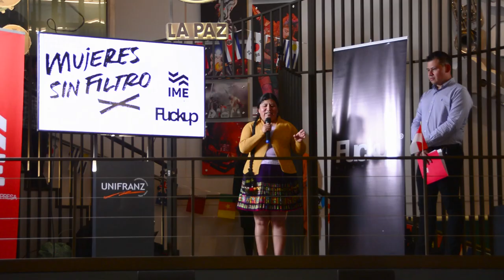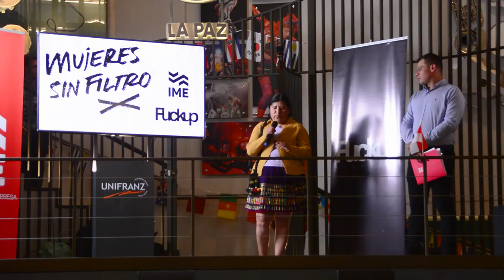Mujeres Sin Filtro - Elvira Espejo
Nacida en el ayllu Qaqachaka (provincia Abaroa, Oruro, Bolivia). Elvira Espejo es una destacada artista, gestora cultural e investigadora indígena, quién a lo largo de su trayectoria profesional estuvo vinculada y enfocada en el ámbito textil, la tradición oral y la poesía.

Es actualmente Directora del Museo Nacional de Etnografía y Folklore - MUSEF.Recibió la medalla Goethe 2020, condecoración oficial de la República Federal de Alemania por su labor y compromiso con el intercambio cultural.

La importancia de su labor radica en la vinculación del diálogo entre la práctica y el conocimiento de las comunidades indígenas y el cruce con la academia, la gestión cultural y los museos. Su trabajo reivindica las epistemologías y prácticas de los pueblos originarios.